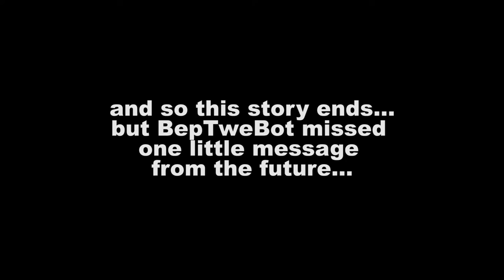Future BepTweBot Visits BepTweBot